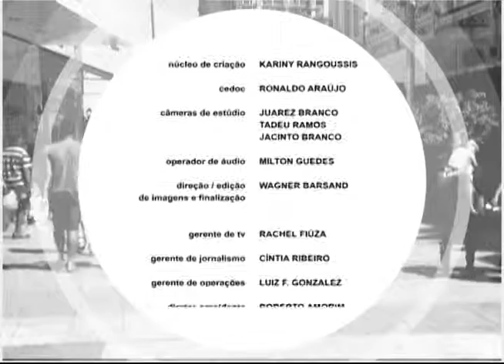Pauta Especial - 11.11.15 (BL2)